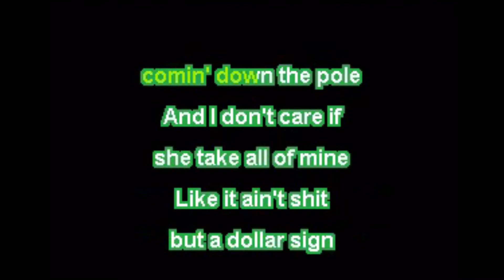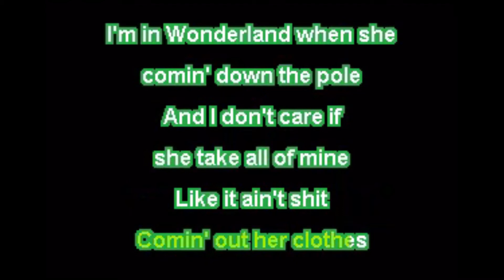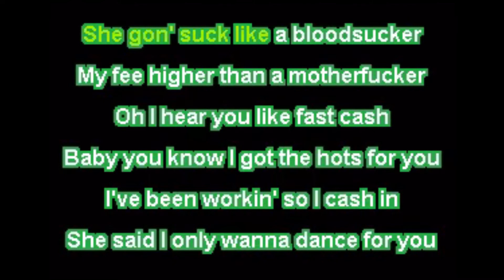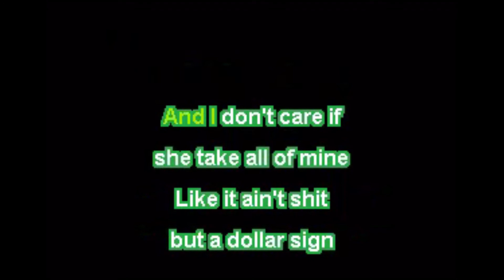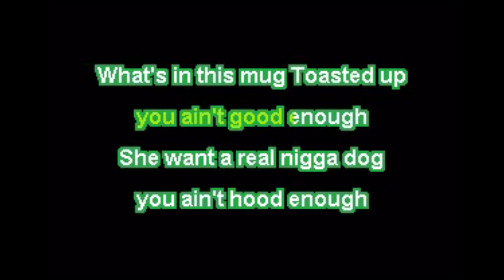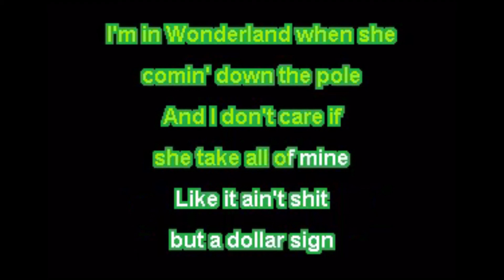Powerglide - Rae Sremmurd, Swae Lee, Slim Jxmmi ft. Juicy J (Karaoke) Instrumentals with lyrics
Another Karaoke banger that needed to be on YouTube done the right way with zero vocals added other than whats on the track at the start. Enjoy!